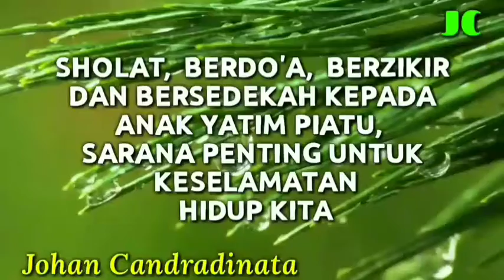BANYAK JUGA KORBAN VCS YANG INGIN SELAMAT TANPA BERKORBAN ||PENIPUAN VCS ONLINE